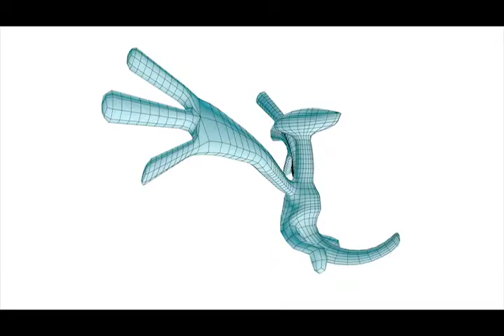Four Elements - Wireframe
Earth, Air, Fire and Water